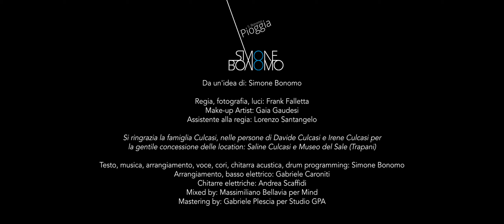Simone Bonomo - Pioggia (Official Videoclip)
👉Una notte d’inverno in una strada di campagna, il vento che mi investiva dolcemente e il cielo scuro e illuminato dalle stelle mi portarono a vedere le gocce di pioggia come “acqua del cielo”, “lacrime di Dio” che scendevano dall’alto per lavare le ferite della mia anima e del mio cuore e così donarmi libertà.
Una canzone che è una richiesta di rinascita, in cui si percepisce sia il dolore che la liberazione da esso stesso (concept dell’intero album).

𝗖𝗥𝗘𝗗𝗜𝗧𝗦:
𝙑𝙞𝙙𝙚𝙤𝙘𝙡𝙞𝙥:
𝘋𝘢 𝘶𝘯'𝘪𝘥𝘦𝘢 𝘥𝘪: Simone Bonomo
𝘙𝘦𝘨𝘪𝘢, 𝘧𝘰𝘵𝘰𝘨𝘳𝘢𝘧𝘪𝘢, 𝘭𝘶𝘤𝘪: Frank Falletta
𝘔𝘢𝘬𝘦-𝘶𝘱 𝘈𝘳𝘵𝘪𝘴𝘵: Gaia Gaudesi
𝘈𝘴𝘴𝘪𝘴𝘵𝘦𝘯𝘵𝘦 𝘢𝘭𝘭𝘢 𝘳𝘦𝘨𝘪𝘢: Lorenzo Santangelo
𝘚𝘵𝘺𝘭𝘪𝘴𝘵: Roberta Marino

Si ringrazia la famiglia Culcasi, nelle persone di Davide Culcasi e Irene Culcasi per la gentile concessione delle location: Saline Culcasi e Museo del Sale (Trapani).

𝘼𝙪𝙙𝙞𝙤:
𝘛𝘦𝘴𝘵𝘰, 𝘮𝘶𝘴𝘪𝘤𝘢, 𝘢𝘳𝘳𝘢𝘯𝘨𝘪𝘢𝘮𝘦𝘯𝘵𝘰, 𝘷𝘰𝘤𝘦, 𝘤𝘰𝘳𝘪, 𝘤𝘩𝘪𝘵𝘢𝘳𝘳𝘢 𝘢𝘤𝘶𝘴𝘵𝘪𝘤𝘢, 𝘥𝘳𝘶𝘮 𝘱𝘳𝘰𝘨𝘳𝘢𝘮𝘮𝘪𝘯𝘨:  Simone Bonomo
𝘈𝘳𝘳𝘢𝘯𝘨𝘪𝘢𝘮𝘦𝘯𝘵𝘰, 𝘣𝘢𝘴𝘴𝘰 𝘦𝘭𝘦𝘵𝘵𝘳𝘪𝘤𝘰: Gabriele Caroniti
𝘊𝘩𝘪𝘵𝘢𝘳𝘳𝘦 𝘦𝘭𝘦𝘵𝘵𝘳𝘪𝘤𝘩𝘦: Andrea Scaffidi
𝘔𝘪𝘹𝘦𝘥 𝘣𝘺: Massimiliano Bellavia per Mind
𝘔𝘢𝘴𝘵𝘦𝘳𝘪𝘯𝘨 𝘣𝘺: Gabriele Plescia per Studio GPA

𝗧𝗘𝗦𝗧𝗢:

𝘌 𝘱𝘪𝘰𝘷𝘦 𝘨𝘪𝘢̀ 𝘯𝘦𝘭𝘭’𝘰𝘴𝘤𝘶𝘳𝘪𝘵𝘢̀,
𝘪𝘯 𝘲𝘶𝘦𝘴𝘵𝘢 𝘯𝘰𝘵𝘵𝘦 𝘤𝘩𝘦 𝘴𝘢 𝘥𝘪 𝘭𝘪𝘣𝘦𝘳𝘵𝘢̀.
𝘓𝘦 𝘢𝘭𝘪 𝘥𝘦𝘭𝘭’𝘢𝘯𝘪𝘮𝘢 𝘱𝘦𝘴𝘢𝘯𝘰 𝘰𝘳𝘮𝘢𝘪,
𝘷𝘰𝘨𝘭𝘪𝘰𝘯 𝘴𝘱𝘪𝘤𝘤𝘢𝘳𝘦 𝘪𝘭 𝘷𝘰𝘭𝘰 𝘴𝘰𝘱𝘳𝘢 𝘪 𝘴𝘶𝘰𝘪 𝘨𝘶𝘢𝘪.

𝘚𝘦𝘯𝘵𝘰 𝘯𝘦𝘭𝘭’𝘢𝘳𝘪𝘢 𝘱𝘳𝘰𝘧𝘶𝘮𝘰 𝘥𝘪 𝘨𝘪𝘰𝘪𝘢
𝘤𝘩𝘦 𝘭𝘢 𝘳𝘪𝘢𝘤𝘤𝘦𝘯𝘥𝘦, 𝘱𝘰𝘪 𝘭𝘢 𝘵𝘦𝘯𝘥𝘦 𝘱𝘦𝘳 𝘧𝘢𝘳 𝘮𝘶𝘴𝘪𝘤𝘢.

𝗣𝗶𝗼𝗴𝗴𝗶𝗮, 𝘀𝘁𝗮𝗶 𝗹𝗮𝗰𝗿𝗶𝗺𝗮𝗻𝗱𝗼,
𝗶𝗹 𝗺𝗼𝗻𝗱𝗼 𝘀𝘁𝗮 𝗽𝗶𝗮𝗻𝗴𝗲𝗻𝗱𝗼
𝗰𝗼𝗻 𝗹𝗮 𝗺𝗶𝗮 𝗮𝗻𝗶𝗺𝗮
𝗰𝗵𝗲 𝘀𝗼𝗳𝗳𝗿𝗲 𝗲 𝗻𝗼𝗻 𝗹𝗼 𝘀𝗮

𝗰𝗵𝗲 𝘁𝘂 𝘀𝘁𝗮𝗶 𝗴𝗶𝗮̀ 𝗯𝗮𝗴𝗻𝗮𝗻𝗱𝗼
𝗹’𝗮𝗿𝗶𝗱𝗶𝘁𝗮̀ 𝗱𝗶 𝗳𝗮𝗻𝗴𝗼,
𝗳𝗿𝗮𝗴𝗶𝗹𝗶𝘁𝗮̀ 𝗰𝗵𝗲 𝗶𝗻 𝗹𝗲𝗶
𝗿𝗶𝘀𝗰𝗵𝗶𝗮 𝗱𝗶 𝗰𝗿𝗲𝘀𝗰𝗲𝗿𝗲.

𝙋𝙞𝙤𝙜𝙜𝙞𝙖, 𝙩𝙪 𝙨𝙘𝙚𝙣𝙙𝙞 𝙦𝙪𝙚𝙨𝙩𝙖 𝙣𝙤𝙩𝙩𝙚 𝙘𝙤𝙢𝙚 𝙢𝙖𝙞,
𝙡𝙖𝙘𝙧𝙞𝙢𝙞 𝙨𝙩𝙚𝙡𝙡𝙚 𝙨𝙪𝙡𝙡𝙖 𝙥𝙚𝙡𝙡𝙚 𝙢𝙞𝙖, 𝙙𝙚𝙡𝙡’𝙖𝙣𝙞𝙢𝙖.
𝘾𝙞𝙤̀ 𝙘𝙝𝙚 𝙣𝙤𝙣 𝙨𝙤, 𝙨𝙤 𝙘𝙝𝙚 𝙨𝙖𝙞 𝙩𝙪.

𝘴𝘶 𝘲𝘶𝘦𝘭𝘭𝘦 𝘧𝘦𝘳𝘪𝘵𝘦 𝘤𝘩𝘦 𝘷𝘪𝘢 𝘯𝘰𝘯 𝘢𝘯𝘥𝘳𝘢𝘯𝘯𝘰 𝘮𝘢𝘪.

𝘚𝘤𝘰𝘳𝘳𝘪 𝘯𝘦𝘭𝘭’𝘢𝘳𝘪𝘢, 𝘱𝘰𝘳𝘵𝘢𝘭𝘦 𝘨𝘪𝘰𝘪𝘢,
𝘭𝘢𝘷𝘢 𝘷𝘪𝘢 𝘲𝘶𝘦𝘭𝘭𝘦 𝘮𝘪𝘦 𝘧𝘦𝘳𝘪𝘵𝘦 𝘤𝘰𝘯 𝘭𝘢 𝘮𝘶𝘴𝘪𝘤𝘢.

𝗹’𝗮𝗿𝗶𝗱𝗶𝘁𝗮̀ 𝗱𝗶 𝗳𝗮𝗻𝗴𝗼,
𝗿𝗶𝘀𝗰𝗵𝗶𝗮 𝗱𝗶 𝗰𝗿𝗲𝘀𝗰𝗲𝗿𝗲.

𝙡𝙖𝙘𝙧𝙞𝙢𝙞 𝙨𝙩𝙚𝙡𝙡𝙚 𝙨𝙪𝙡𝙡𝙖 𝙥𝙚𝙡𝙡𝙚 𝙢𝙞𝙖, 𝙨’𝙞𝙡𝙡𝙪𝙢𝙞𝙣𝙖.
𝘾𝙞𝙤̀ 𝙘𝙝𝙚 𝙣𝙤𝙣 𝙝𝙤, 𝙨𝙤 𝙘𝙝𝙚 𝙨𝙖𝙞 𝙩𝙪.

𝙋𝙞𝙤𝙜𝙜𝙞𝙖 𝙘𝙝𝙚 𝙨𝙘𝙚𝙣𝙙𝙞 𝙣𝙚𝙡𝙡𝙖 𝙣𝙤𝙩𝙩𝙚 𝙘𝙤𝙢𝙚 𝙢𝙖𝙞,
𝙩𝙪 𝙩𝙞 𝙘𝙤𝙣𝙛𝙤𝙣𝙙𝙞 𝙘𝙤𝙣 𝙞𝙡 𝙨𝙖𝙡𝙚 𝙙𝙚𝙡𝙡𝙖 𝙡𝙖𝙘𝙧𝙞𝙢𝙖.
𝘾𝙞𝙤̀ 𝙘𝙝𝙚 𝙣𝙤𝙣 𝙝𝙤, 𝙨𝙤 𝙘𝙝𝙚 𝙝𝙖𝙞 𝙩𝙪.